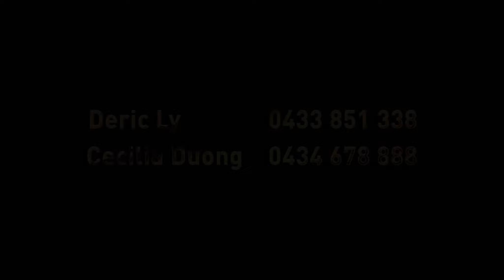123 High St Cabramatta West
Brand New 5 Bedroom 3 Bath "Oasis of the West"